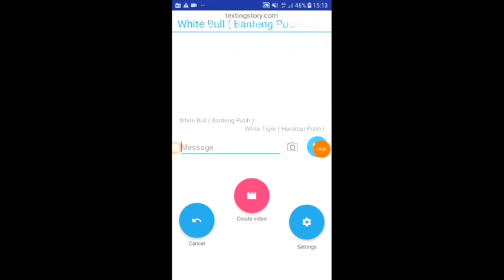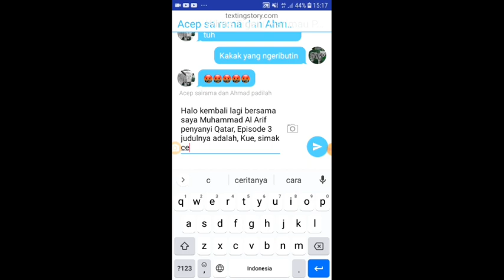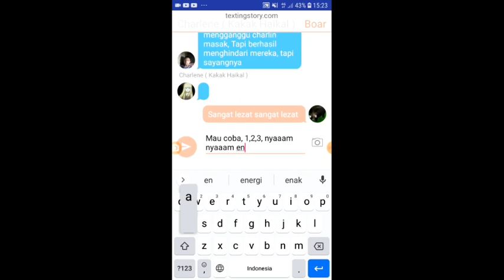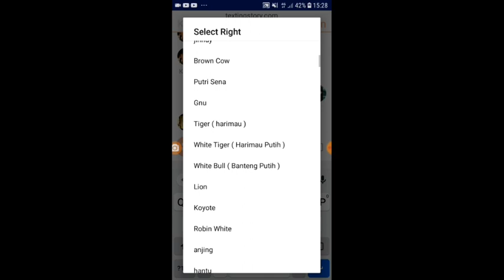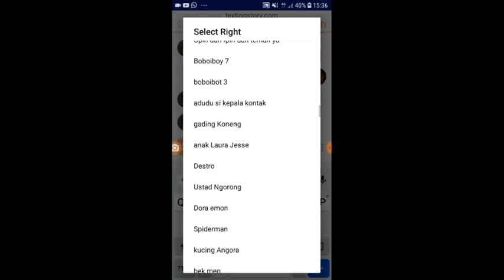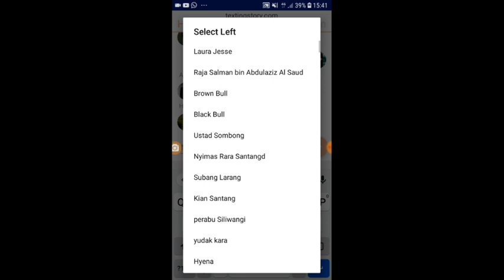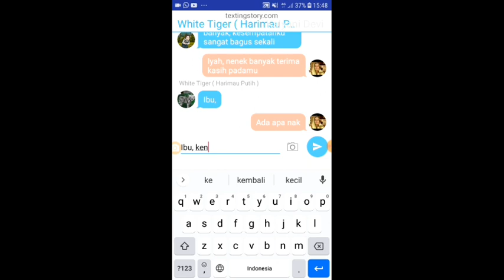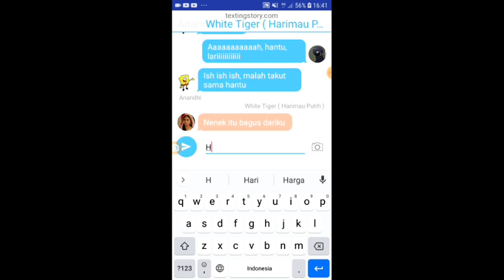مسلسل ريم الفلا الحلقة 3 || 23Th June 2022